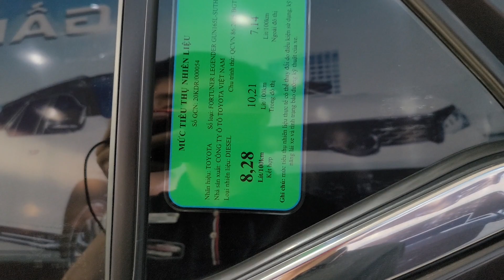Mới về. Legender 2.4AT máy dầu 2020. xe chạy 2v km. cực mới. lh 0977500055